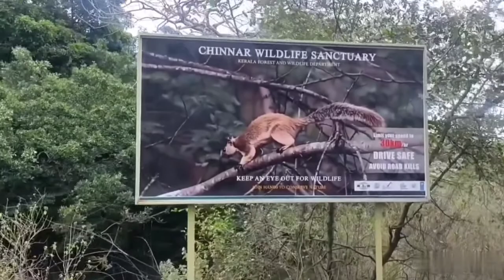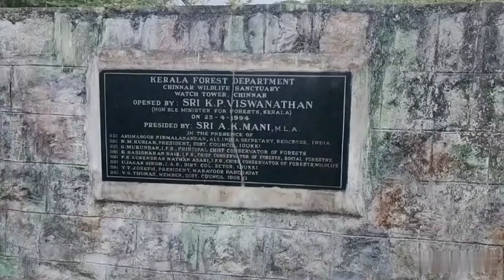Chinnar Wildlife Sanctuary | Malayalam |ചിന്നാ൪ വന്യജീവി സങ്കേതം 200 rupees trekking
Chinnar Wildlife Sanctuary..ചിന്നാ൪ വന്യജീവി സങ്കേതം 200 rupees trecking..

Location:-
        The 90.442 Sq. km Chinnar Wildlife Sanctuary is located in the eastern part of the High ranges of Southern Western Kerala State. It is considered as one of the unique protected areas in the whole of the Western Ghats due to the ecological, floral,geomorphologic and cultural significance. The habitat types range from high altitude shola-grassland to thorny scrub jungle. The Sanctuary is also contiguous to Eravikulam National Park,Kurinjimala Sanctuary,Anamudi Shola National Park and Indira Gandhi Wildlife Sanctuary of Tamil Nadu.

Landscape and Climate:-
         The terrain is highly undulating with altitudes ranging from 500 m at Chinnar to over 2300 m at Njandalamalai. The area is drained by two perennial rivers namely Pambar and Chinnar.The Sanctuary is situated in the rain shadow region of the Southern Western Ghats, getting rains mostly during the North-East monsoons(October-December) The plains are generally hot but the higher altitudes are cool.

           Due to the significant variation in altitude and rainfall, Chinnar has a wide array of habitat types like deciduous forests, sholas and grasslands.It has about 1000 species of flowering plants and is a well known repository of medicinal plants. There are 114 endemic flora present in this Sanctuary and Albizzia lathamii, a critically endangered tree has been recently reported from the dry forests. Chinnar has recorded the largest number of reptilian fauna in Kerala including the Mugger Crocodile.With 225 recorded species of birds, it is one of the richest areas of south India in avian diversity.There are 239 Butterfly species reported so far in this protected area. The riverine forests support a healthy population of the endangered Grizzled Giant Squirrel-- the pride of Chinnar. The Sanctuary is well known for its natural habitats of Star tortoises.The famous and extremely rare White Gaur has also been reported here.Other important mammals found here are Elephant, Tiger, Leopard, Gaur, Sambar, Spotted deer, Nilgiri Tahr, Tufted grey Langur, Bonnet Macaque etc. The phenomenon of butterfly migration occurs in between the monsoons.

Forests and Local Communities:-
          Two groups of tribes,namely Muthuvans and Hill Pulayas, inhabit in Sanctuary in 11 hamlets/kudies.The sanctury provides the livelihood options for the tribes and helps in maintaining their cultural heritage.Archaeologically significant megalithic burial sites consisting of dolmens ans cysts are found near some settlements. Ancient cave paintings are also seen at Alampetty-Jellimala hillrocks of the Sanctuary. Being inside the sanctury, these 11 settlements have significant impact on the forests around them and vice versa. With the launching of the Eco-development programmes, successful efforts have been made for envolving a model of biodiversity conservation in a human dominated landscape.The focus of the programme is to minimize the impact of local tribal communities on the sanctury by involving them in its management and providing alternate means of income generation.

Ecotourism Activities:-
                All the Ecotourism activities are organized by the Forest Department (Under Anamudi Forest Development Agency) and the Eco- development committees(EDC) of the locat tribal communities. The activities are designed to offer a wide spectrum of wilderness opportunities  to the visitors and provide means of sustainable livelihood for local communities.
Ecotourism facilities;
 .Riverside trekking.
 .Tekking to the cutural sites(dolmens & cave Paintings)
 . Nature trail to the watch tower.
 . Trek to Thoovanam falls.
 . Trek to Chinnathoovanam Falls.
 . Trek to Vaayumala Rock painting cliffs.
 . Trek and stay at log houses at Churulipetty,    Koottar, Pambar,Thoovanam & Jallimala.
 . Trek and stay at Tree top hut Karakad.
 . Group Camping at "Squirrel house"- Alampetty
 . Trekking & camping at Vasyapara Mud house
 . Chinnar wild safari
 . Vanajyolsna Restaurant at Amenity centre - Chinnar.

Approach:-
         Chinnar is accessible from Kochi(178 km) and Coimbatore airport(115 km) along main roads. The Munnar -Udumalpet road passes through the sanctury up to Karumutty,Marayoor. Munnar, the major tourist centre, is 60 kms away from Chinnar.The nearest town is Marayoor(16 kms)

Forest information centre:-
   Office Of The Wildlife Warden,
   Munnar. P. O - 685612,

   Office Of The Assistant Wildlife Warden
   Chinnar, Marayoor. P. O
Query Solved
1 chinnar wildlife sanctury malayalam
2 chinnar wildlife sanctuary malayalam chinnar
3 chinnar wildlife sanctury malayalam events